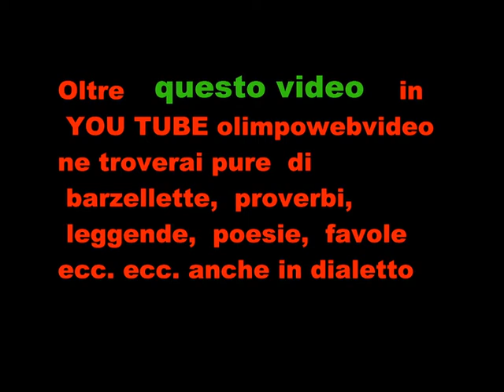Bagnatica festa della terza Età - Gruppo le donne dell'era e i musici file 359 21 ° Video.wmv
BRANO SOLISTA  CON LA FISARMONICA